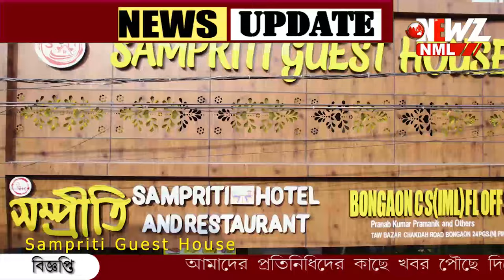অভিযান সংঘ ও বাগদার সিন্দ্রানির পূজা মণ্ডপ উদ্বোধন করলেন মুখ্যমন্ত্রী।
অভিযান সংঘ ও বাগদার সিন্দ্রানির পূজা মণ্ডপ উদ্বোধন করলেন মুখ্যমন্ত্রী। দেবীপক্ষের সূচনাতে ভার্চুয়ালি মন্ডপ উদ্বোধন। পুজোর সূচনা সীমান্ত শহর বনগাঁতে।